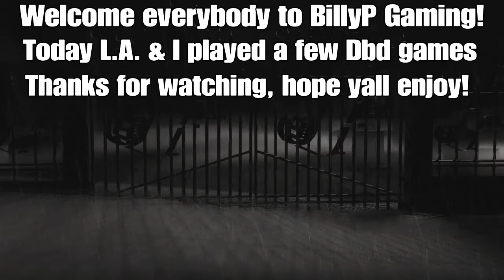Dead By DayLight: 3 Games with L.A.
Welcome back everybody to BillyP Gaming! Today L.A. & I play three games of Dbd. These games(except game 1) are not cut down, sorry but I just like having the full gameplay video.